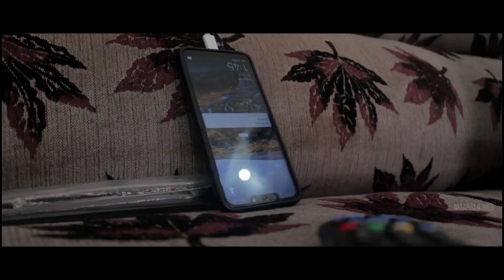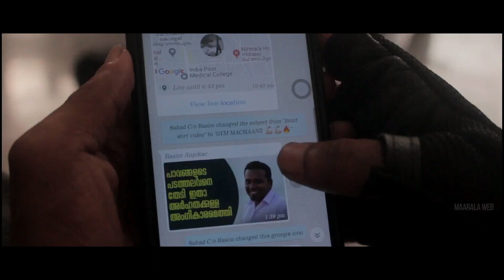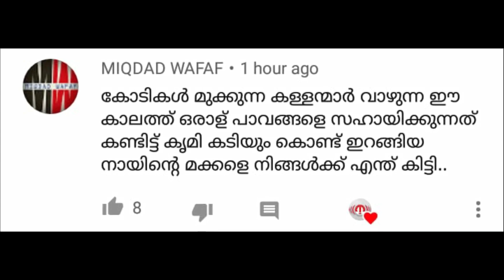മറ്റുള്ളവരെ സഹായിക്കുന്നത് ഒരു തെറ്റാണോ..? | SUPPORT FIROS KUNNUMPARAMBIL | MAARALA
നല്ലതു ചെയ്യുന്നവരെ അത് ചെയ്യാൻ അനുവദിക്കണം.

Starring: Shameer musthafa